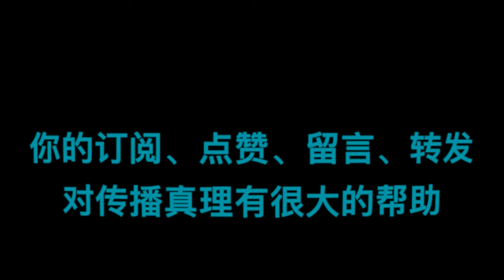罗马书|| 第72讲：“肢体相处的原理”